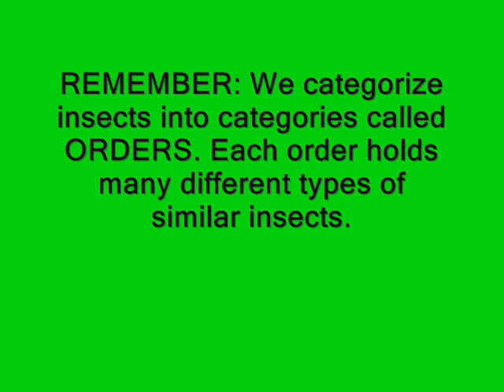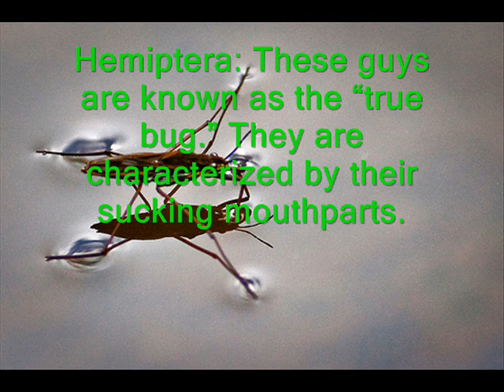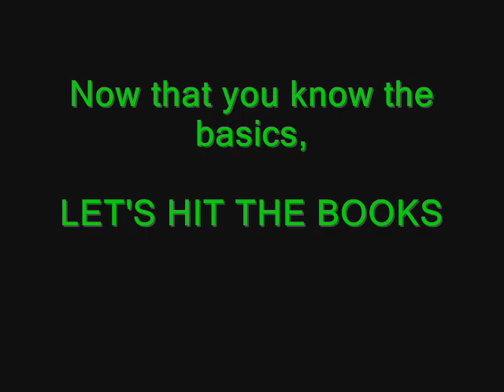Kaits Insect Video.wmv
This is a video i made for my Ed. Tch and design class at UNI.

Its about the four types of bug orders for my 3rd grade class that I student teach.